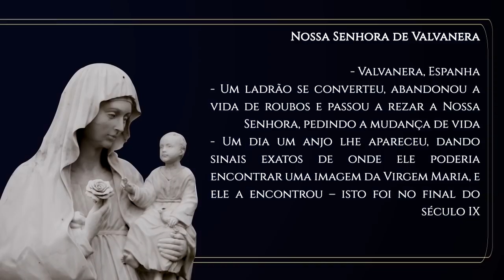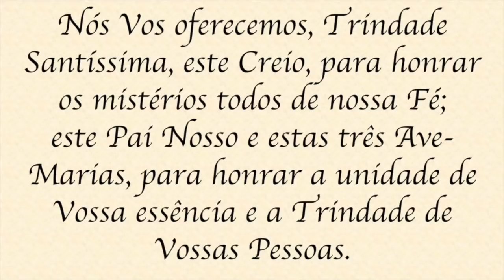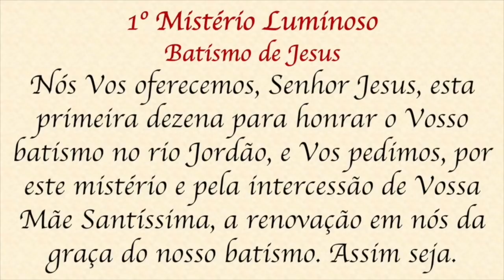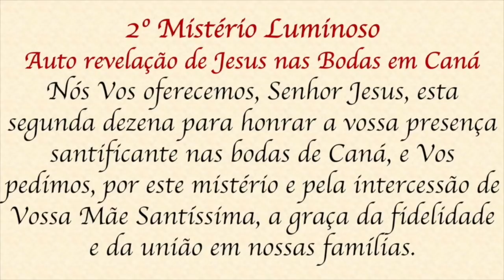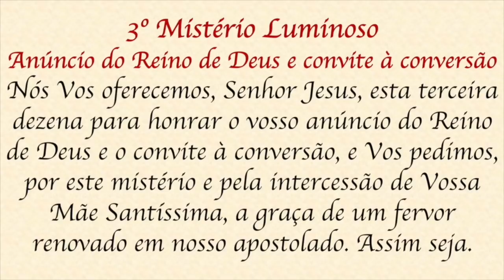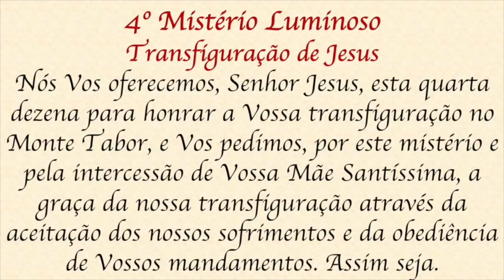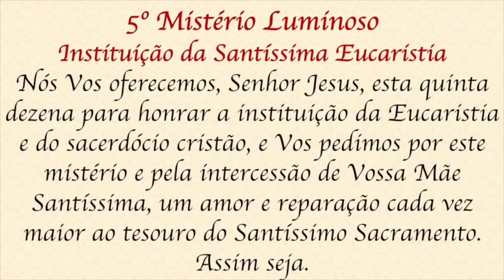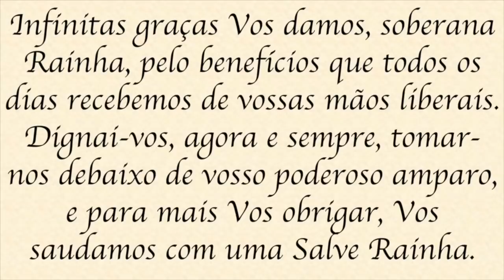Santo Terço – Quinta-feira - 23 de setembro